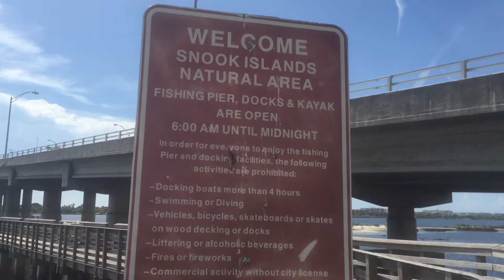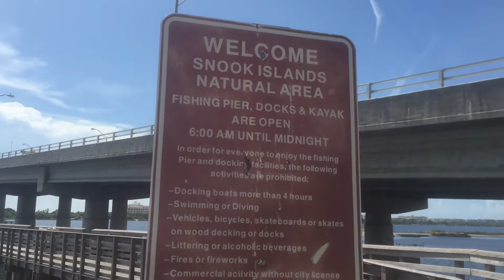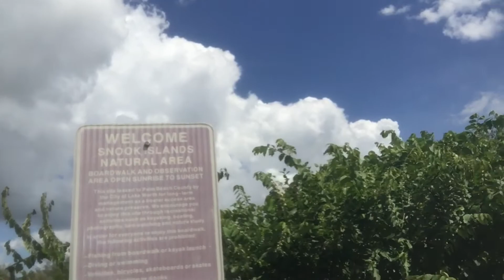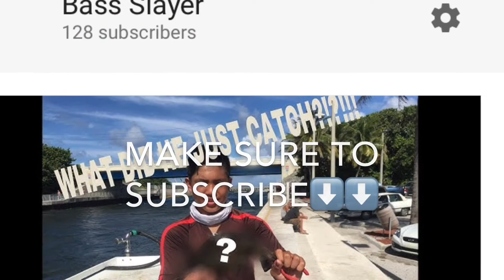Catching snapper and bass!!